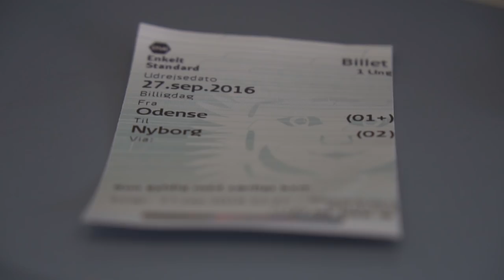ÆDER EN SLANGE!